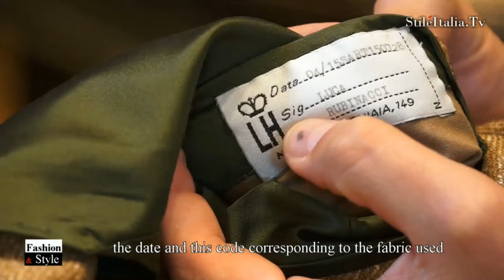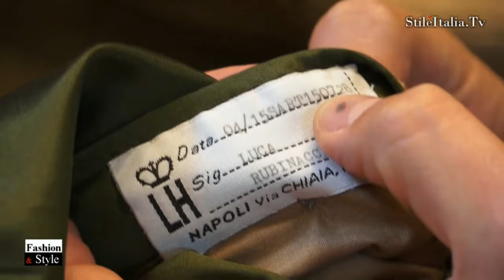"Italian Gentleman" - "Rubinacci" - "Single Breasted Suit" "Italian Tailoring" "Italian Fashion"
"Mariano Rubinaci", as known as "Sartoria Rubinacci", is  one of the most famous "Italian Tailor's" and one of the most iconic "Neapolitan Tailoring" ambassador. In this video "Luca Rubinacci" presents the first of three Spring - Summer Suits. It is a "Single Breasted Suit" which jacket as all iconic feature of a Neapolitan Jacket": "full unlined", "Spalla a Camicia" (shirt shaped shoulder), "Bottoni Baciati" (ovellapped buttons), "Tasca a Pignata" (round shaped patch pocket). Trousers are "botton fly" and they  have the special "Chiusura Manny" (Manny's closure) one the Sartoria Rubinacci's iconic feature.

"Italian Gentleman", "Italian Fashion". "Fashion & Style", "Italian Tailoring", "Italian Icons" and "Italian Excellence" are programs realized by "Danilo della Mura", produced by "Stile Italia Tv"